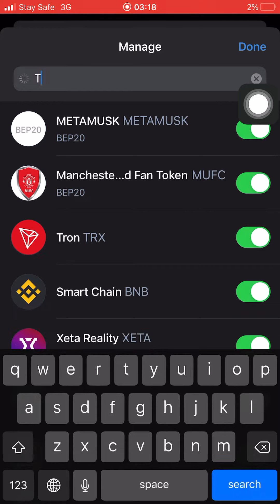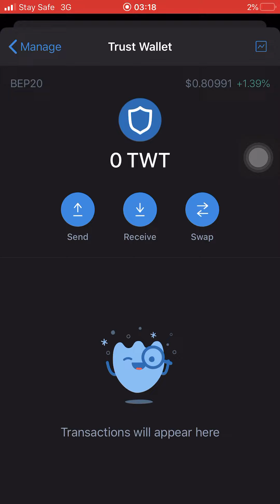CLAIM free 500$ Trust Wallet token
Make sure to participate in all the airdrop below all will be listed soon

Der
ALT airdrop